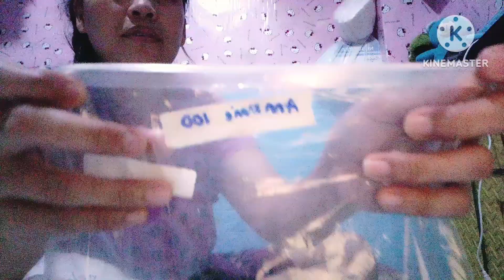Dresses for 100pesos?!! my Baby RyLeE's dresses